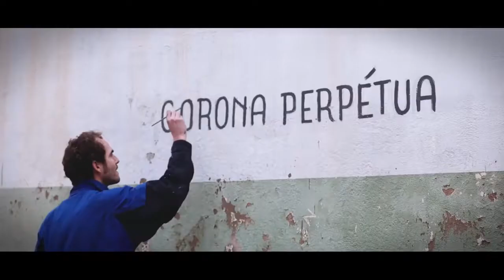LOS BORBONES SON UNOS LADRONES